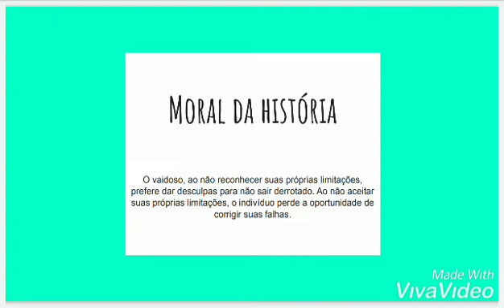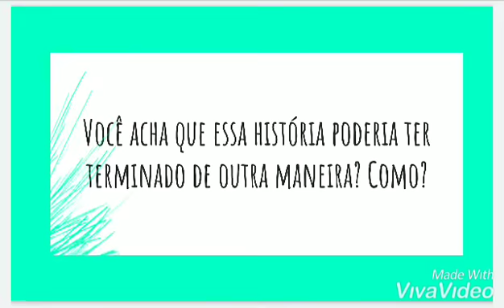A Raposa e as Uvas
O vídeo que traz a narrativa da fábula A Raposa e as Uvas, com atividade
interativa, é uma produção do Projeto Era uma Vez do Programa de Extensão Universidade da Criança Unidesc/GO e do Projeto ICESP da Criança ICESP/DF- NEXT UNIDESC/ICESP. Um momento de aprendizagem e lazer.